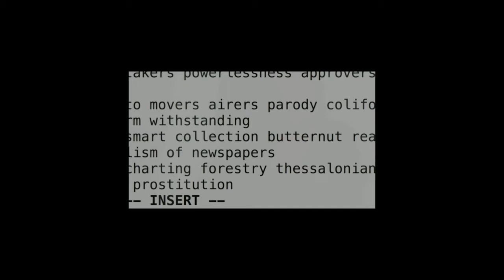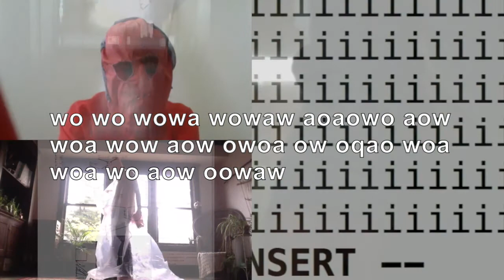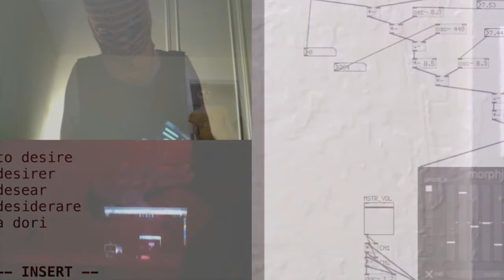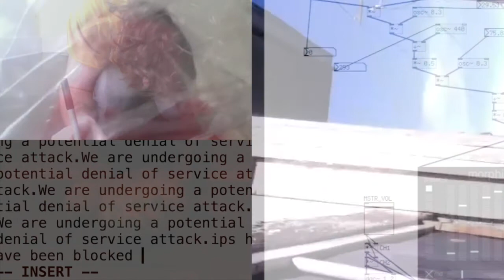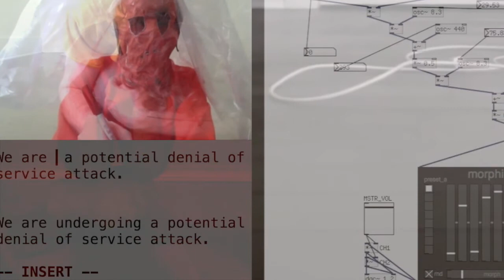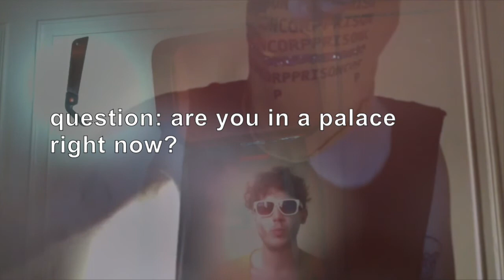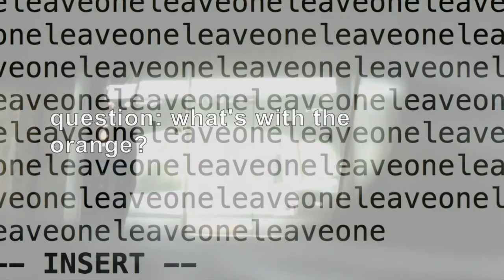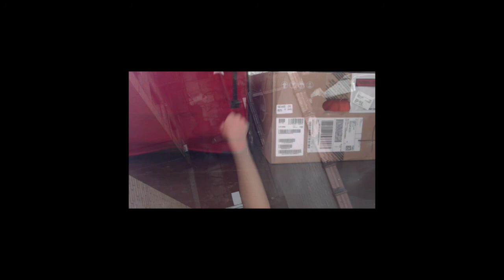me&you&me&ME&ME&ME&ME&ME&me&you&us[p_orange_corp]